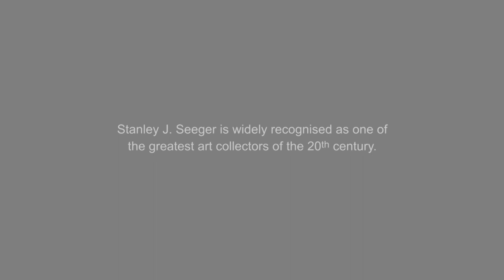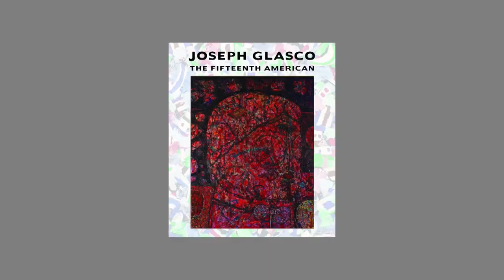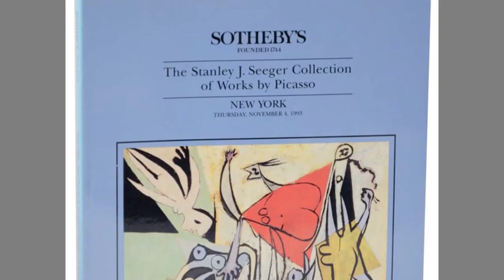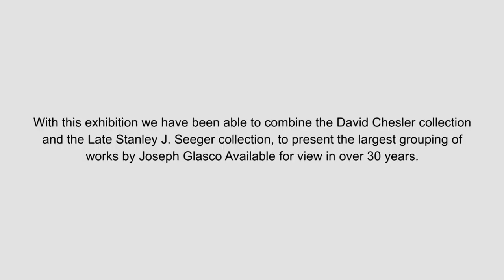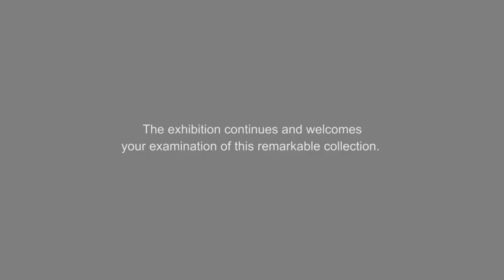Joseph Glasco - The Stanley J. Seeger Collection